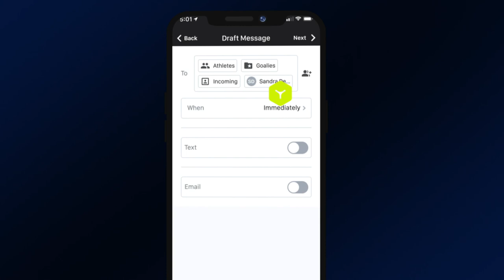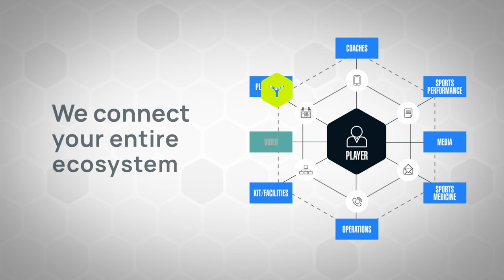Teamworks - The Operating System For Sports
Teamworks drives performance for more than 6000 professional and collegiate sports teams around the world.

Founded in 2006 by Zach Maurides, Teamworks was created to solve a problem Zach faced as a football player at Duke University.

Teamworks provides innovative cost and time-saving software solutions to nationally ranked NCAA and professional teams in leagues including the NFL, MLB, NHL, NBA, MLS, MLL, Premier League, global rugby, and AFL.

In addition to our primarily athletic team customer-base, Teamworks’ technologies are used across a broad spectrum of professional organisations. At Teamworks, we strive to continually innovate in both product and service to help teams and organisations around the country operate as efficiently as possible.